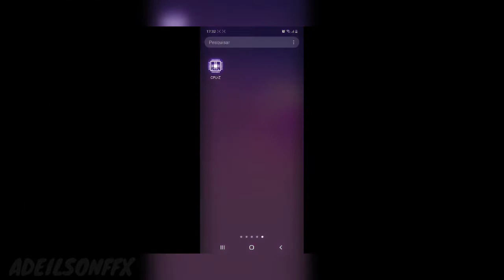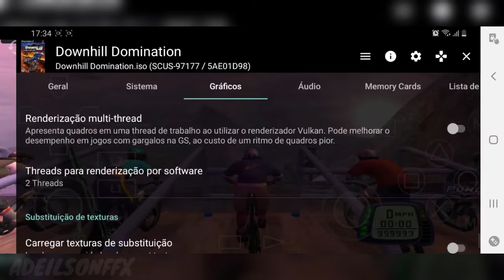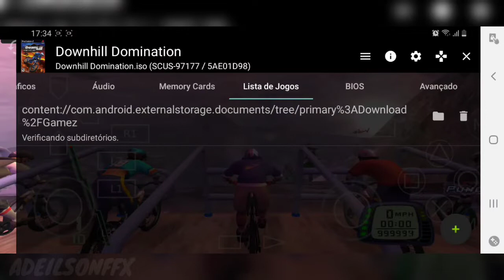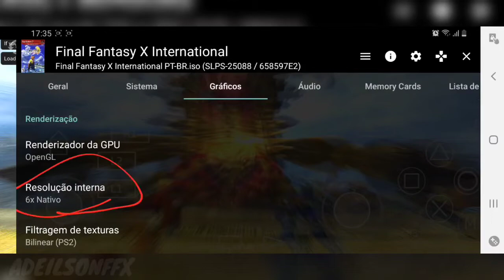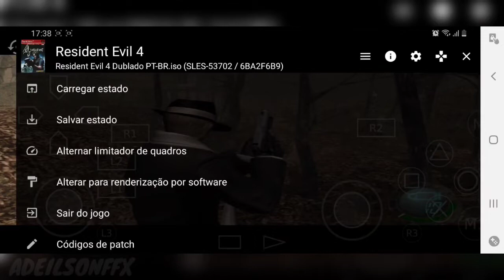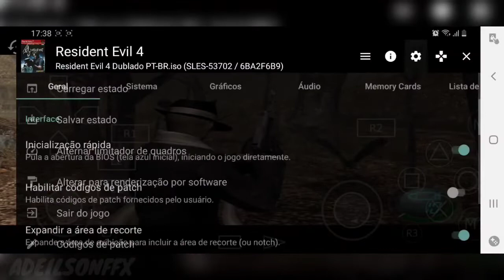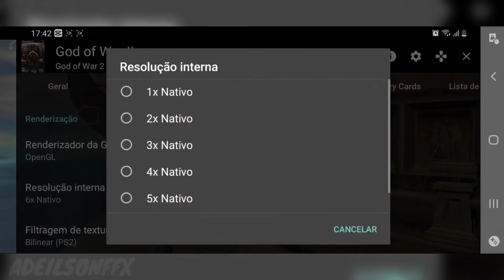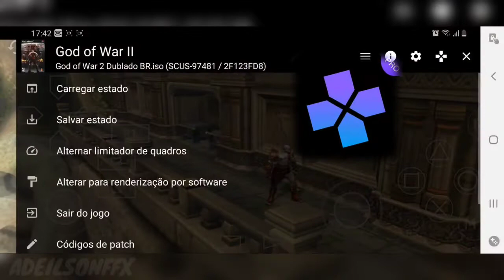AETHERSX2 - RESOLUÇAO EM 6X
AetherSX2 é um emulador do console PS Two para a plataforma Android. Você pode jogar jogos que despejou do disco em seu dispositivo portátil.
Uma imagem do BIOS **é necessária** para jogar e não é opcional. Esta imagem deve ser despejada de seu próprio console, usando um aplicativo homebrew.
Você precisa de um dispositivo de ponta para obter um bom desempenho. Recomendamos pelo menos um dispositivo equivalente ao Snapdragon 845. Isso significa 4 núcleos grandes (nível Cortex-A75, 500 ou mais núcleo único Geekbench 5). Se você tiver apenas dois núcleos grandes (por exemplo, SoCs da série Snapdragon 700), você não deve habilitar a VU multithread e o desempenho será prejudicado como resultado.
Dispositivos com GPUs Mali o u PowerVR executarão o aplicativo, mas o desempenho será muito menor do que GPUs Adreno.

Recursos:
- Simulação do sistema
- Renderização OpenGL, Vulkan e Software
- Upscaling de jogos para 1080p e mais
- Patches de tela ampla para jogos sem suporte nativo
- Salvar status
- Suporte para tela sensível ao toque e controlador bluetooth
- Os jogos podem ser carregados a partir de imagens de disco iso/chd/cso
- Configurações de cada jogo

Isenções de responsabilidade:
O AetherSX2 só deve ser usado para jogar jogos que você possui e despejou do disco por si mesmo. Para despejar seus jogos, você pode usar uma ferramenta como ImgBurn para criar um .iso para o disco e depois copiá-lo para o seu dispositivo via USB.